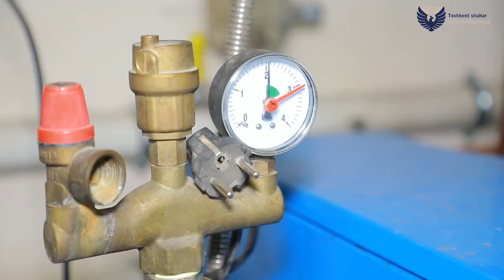Bektemir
Bektemir tumanida joylashgan 337-sonli umumta'lim maktab binosi Toshkent shahar 4-sektor rahbari boshchiligida ko'zdan kechirilib, elektr energiyasi va isitish tizimi bilan bog'liq aniqlangan kamchiliklarni tezkorlik bilan ijobiy hal etish borasida mas'ullarga ko'rsatma berildi.

Toshkent shahar soliq boshqarmasi axborot xizmati